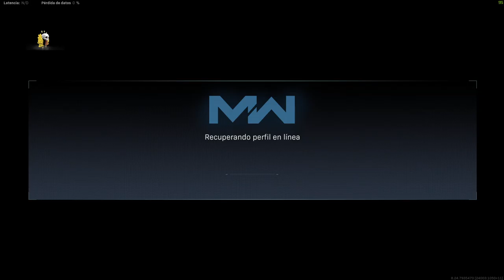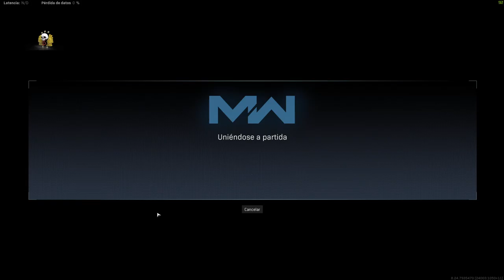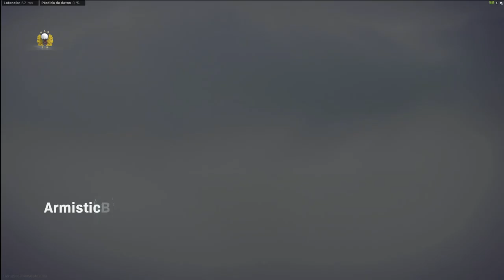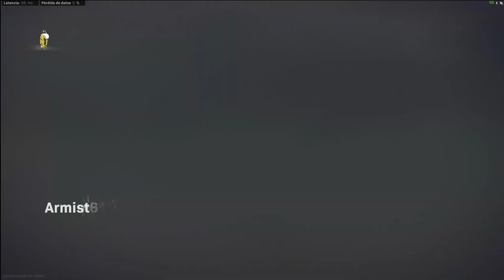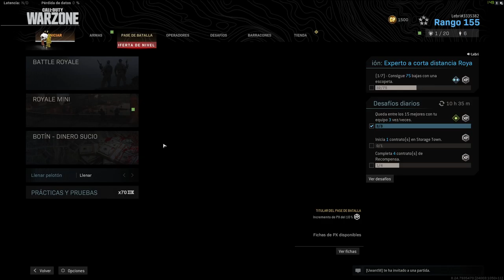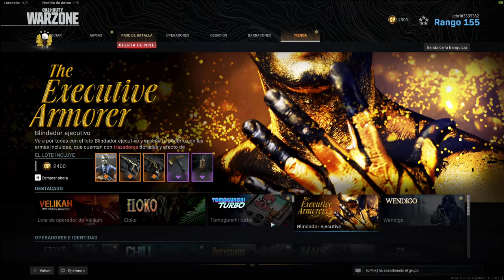Call Of Duty Warzone-Hoy doble directo 2